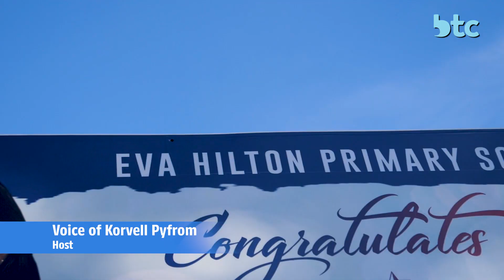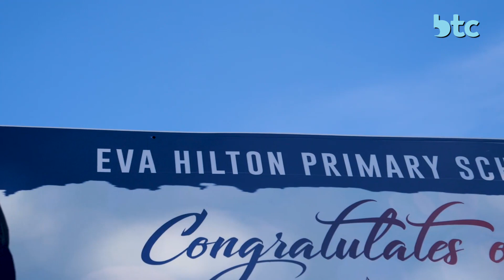BTC Connection - BTC Hosts Breakfast Distribution At Eva Hilton Primary School For Mission Week